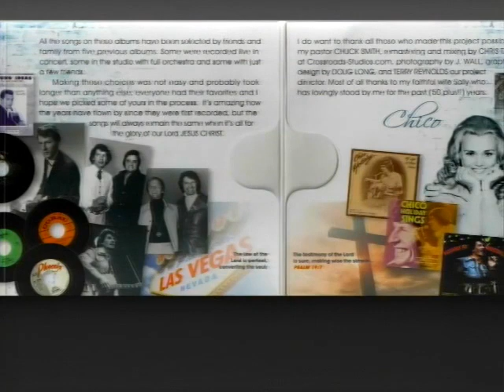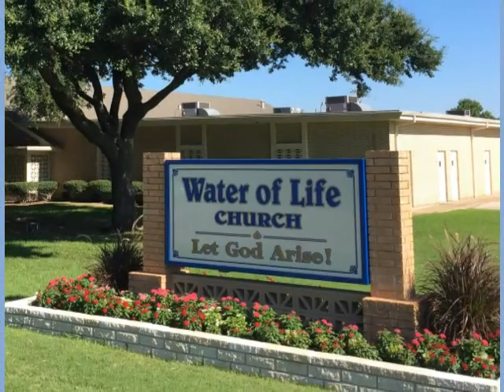Triumphing In Praise!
Sunday, August 4th, 2019 - 6:00 PM Program

Join Water of Life tonight for praise and worship with recorded Water of Life songs. .

Praise and Worship:

“We Are Able”“ (recorded song led by Terry and Kathy Mai”

The Mai Girls (recorded songs)
“Horse And Rider Medley”
“The War Songs”